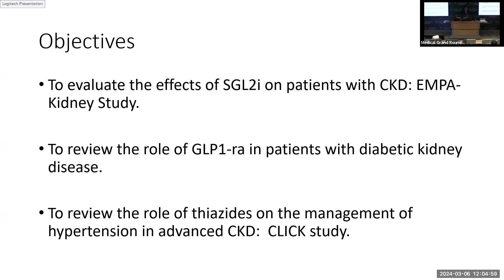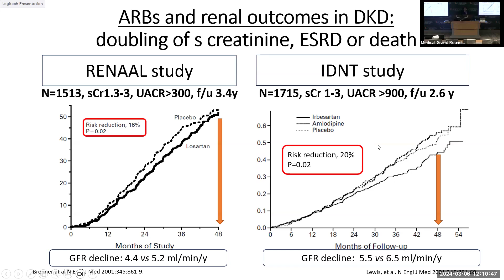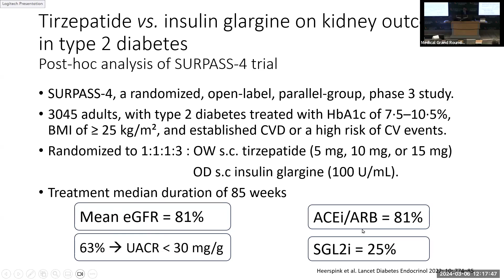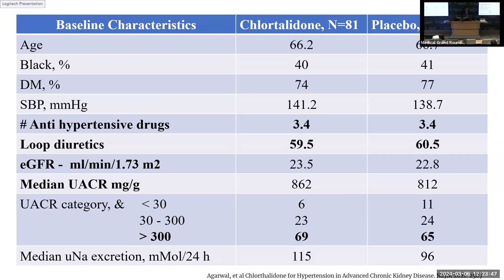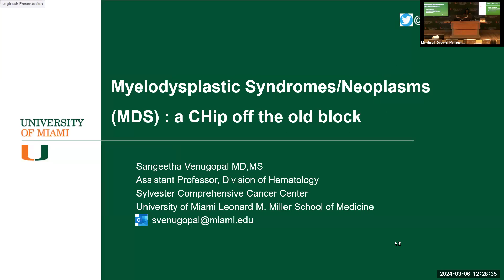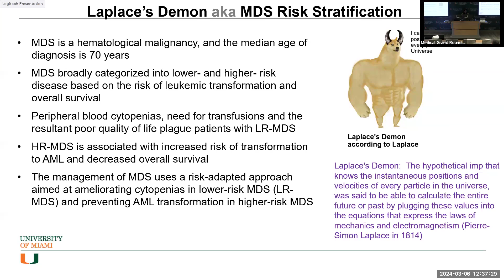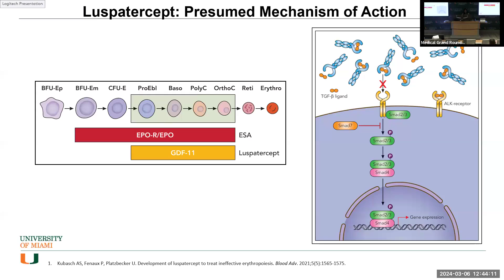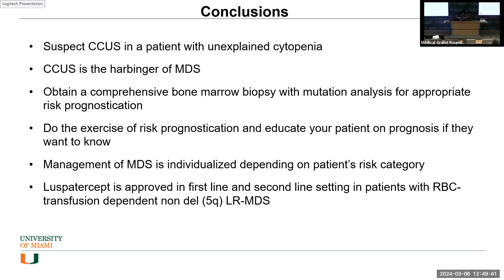Grand Rounds 2024.03.06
“Updates in Nephrology”

PRESENTER: Jair Munoz Mendoza, MD
TITLE: Associate Professor of Clinical, Division of Nephrology

"Myelodysplastic Syndromes/Neoplasms (MDS): a CHip off the old block“

PRESENTER: Sangeetha Venugopal MD,MS
TITLE: Assistant Professor of Medicine, Division of Hematology
Miami Miller School of Medicine
Medical Grand Rounds, University of Miami, Miller school of Medicine